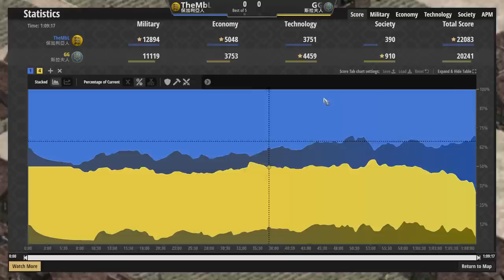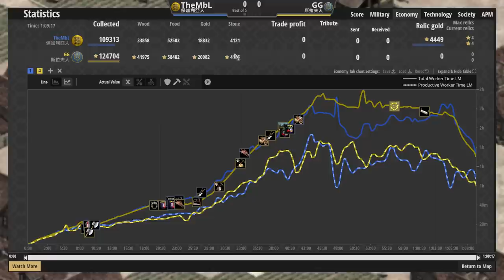【世紀帝國2決定版】超坦雙手劍兵對上擴散傷害步兵！羅斯堡壘與營壘的互相對弈！【2600+】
●Daut事賽對決Slam！雙方大象文明有異次元農田比較強還是折扣更來得有用？